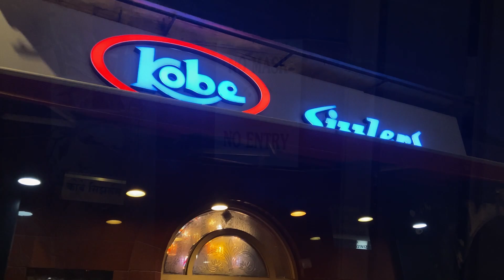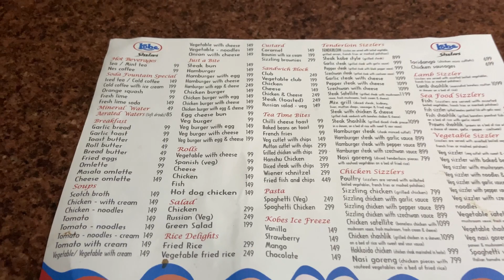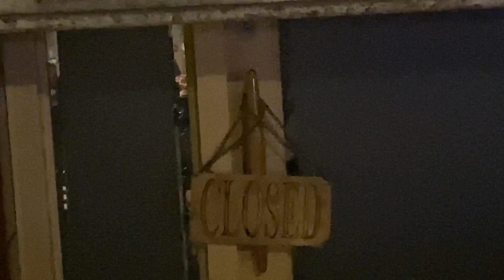Where to go for dinner?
Hi there,

COPYRIGHT : Everything on this channel is created by RenLynn, using any of this content without our consent is not granted.

Music information -

WE DO NOT HOLD THE RIGHTS TO ANY MUSIC USED IN THE VIDEO.